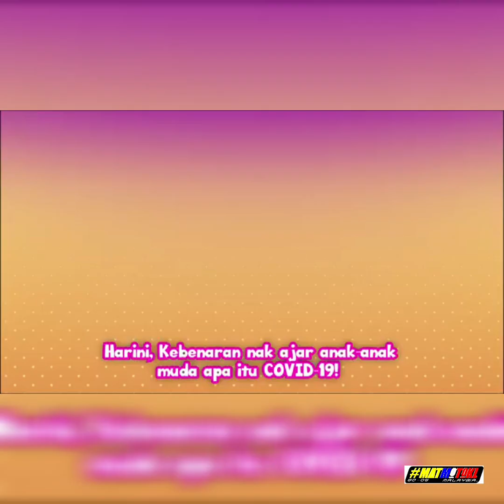Apa itu covid 19 Larangan Terakhir. Kan dah kena carut dgn Rakyat bagi yg degil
kita jauh meninggalkan negara jiran lain seperti Indonesia dan Thailand. penduduk Malaysia baru 36 juta berbanding mereka yang berjuta2 lemon... so, ratio peratusan jauh lagi kecil.

Top 20

1. China 🇨🇳 80,928
2. Italy 🇮🇹 35,713
3. Iran 🇮🇷 17,361
4. Spain 🇪🇸 14,769
5. Germany 🇩🇪 12,824
6. USA 🇺🇲 9,464
7. France 🇫🇷 9,134
8. South Korea 🇰🇷 8,565
9. Switzerland 🇨🇭 3,219
10. UK 🇬🇧 2,626
11. Netherlands 🇳🇱 2,051
12. Austria 🇦🇹 1,843
13. Belgium 🇧🇪 1,759
14. Norway 🇧🇻 1,623
15. Sweden 🇸🇪 1,301
16. Denmark 🇩🇰 1,132
17. Japan 🇯🇵 923
18. MALAYSIA 🇲🇾 900
19. Canada 🇨🇦 727
20. Australia 🇦🇺 709

Ini bukan ranking & point bola World FIFA yer Tuan2 & Puan2

Ini ranking Covid-19 yg terkini buat masa ini

Terus mengejar rapat dengan negara Jepun!

Tersangatlah tidak membanggakan & amat membimbangkan

STAY HOME GUYS ‼️‼️